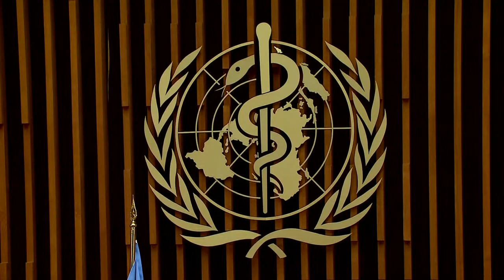World Health Organization holds coronavirus briefing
World Health Organization holds briefing on the latest coronavirus developments